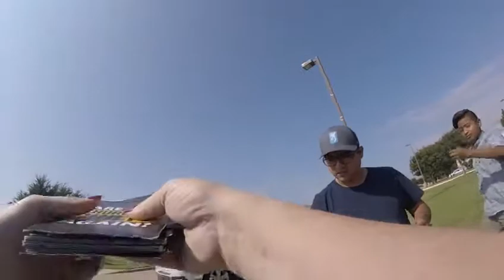Abolitionist Matt and Kimberlee talk with member of Stonebriar Church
Many good conversations today with members of Chuck Swindoll's Stonebriar Community Church in Frisco, TX, as the Abolitionist Society of Little Elm continued their Church Repent project Abolition outreach.